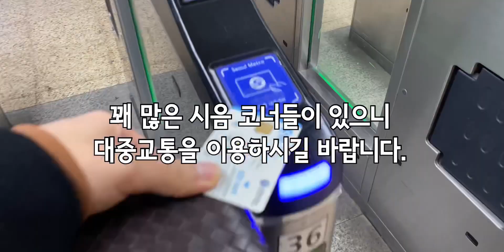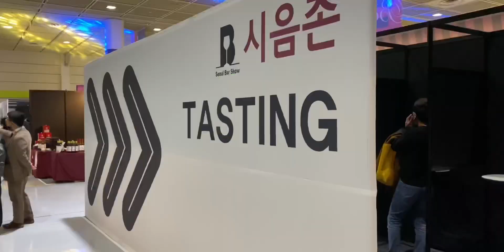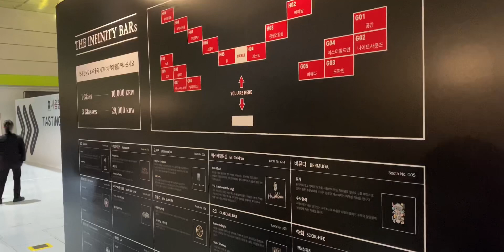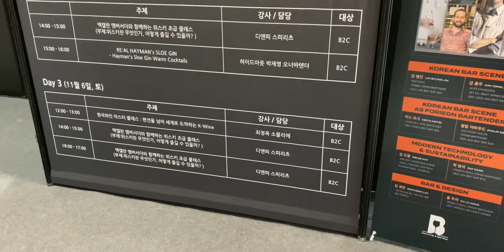[자막] 2021년 서울 바앤스피릿쇼 후기 | Seoul Bar and Spirit Show Review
안녕하세요 하롱이입니다.
오늘은 서울에서 개최된 바앤스피릿쇼에 다녀온 후기입니다.
위스키코냑클럽에서 초대장은 한장 받아 참여한 박람회구요.
개인적으로 요즘 여러 주종에 관심이 가던차에 잘 되었다 생각하고 방문 하였습니다.

기간은 2021년 11월 4일부터 11월 6일까지 3일간 진행되구요.
장소는 서울 강남구의 코엑스에서 진행되었습니다.
100여개의 브랜드가 참여했다고 하지만, 개인적으로 그렇게 많다고 느껴지지는 않았어요.
아무래도 시국이 이러니 규모가 작고 유명한 대형회사들은 참여하지 않은 경우가 많아 더욱 그리 느낀 것일지도 모르겠습니다.
내년에는 더욱 크고 화려하게 행사가 진행되면 좋겠네요.

개인적으로는 한국 크래프트 진이였던 부자진(@BUJAGIN)과 유니버션 스튜디오에서 맛볼수 있었던 버터스카치비어, 일명 버터비어가 맘에 들었구요.
네이키드 그라우스 스카치 위스키와 다양한 시음행사들이 인상깊었고 재미있었습니다.
입장권은 1인 2만원으로 다소 비싼듯 보입니다만, 얼리버드 행사로 1+1 동행인 무료 이벤트가 있었으니 다음번에는 이 얼리버드 이벤트를 노려야겠네요.
즐거운 시간이었습니다.